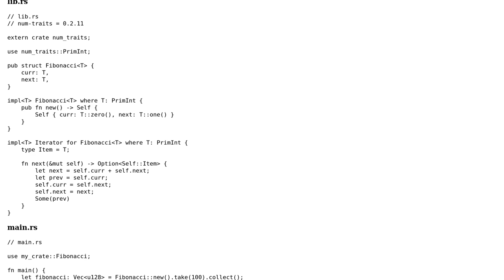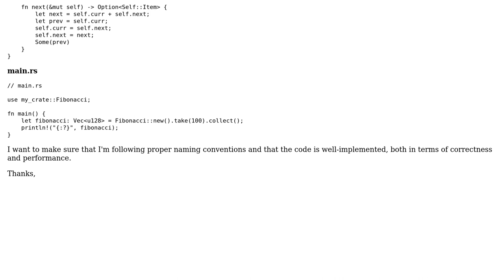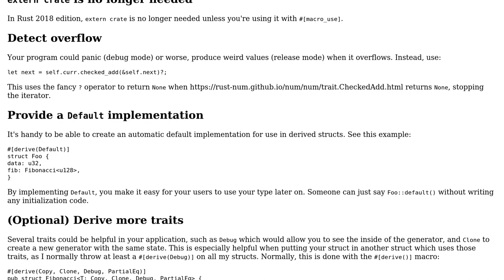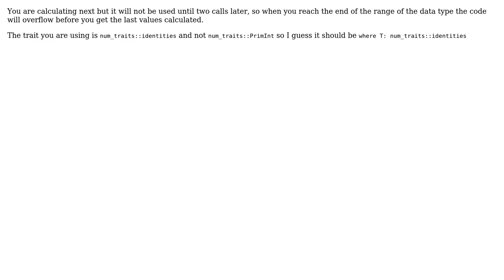Code Review: Fibonacci iterator (2 Solutions!!)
Code Review: Fibonacci iterator

With thanks & praise to God, and with thanks to the many people who have made this project possible! | Content (except music & images) licensed under CC BY-SA | Music | Images & others | With thanks to user Simson user Matias Cicero user lights0123 and the Stack Exchange Network Trademarks are property of their respective owners. You are responsible for your own actions.